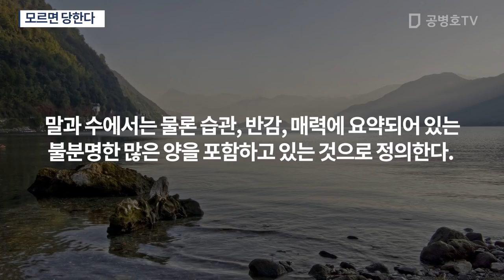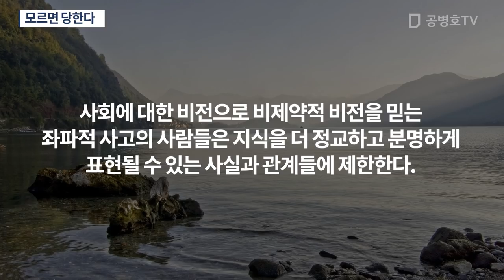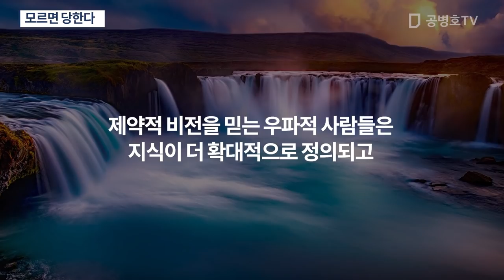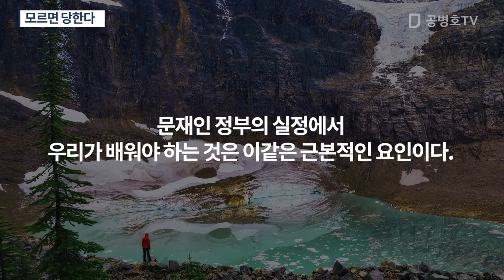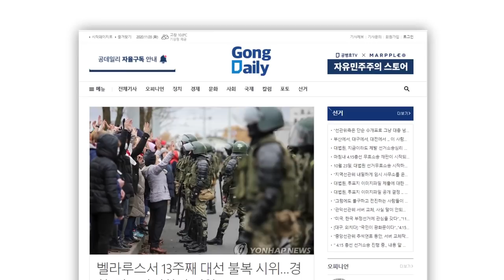모르면 당한다 / "세상 이치라는 것이 '무지'하면 어려움을 당할 수 밖에 없는 것..." [공병호TV]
Bitcoin : 3MTW849AkP2ftLeSK2teZHMmzLu7Z83s9U